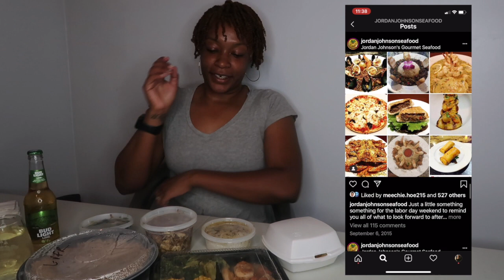MY FIRST MUKBANG WITH JORDAN AND JOHNSON SEAFOOD!!!